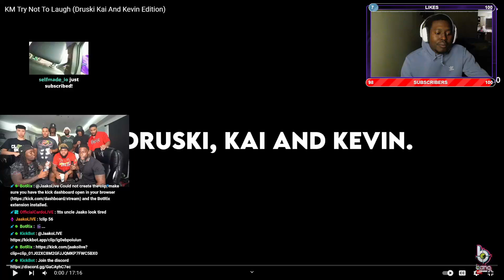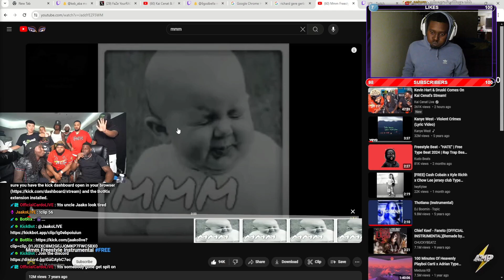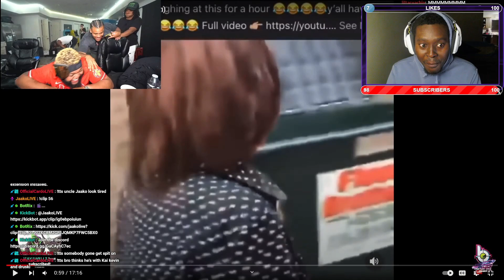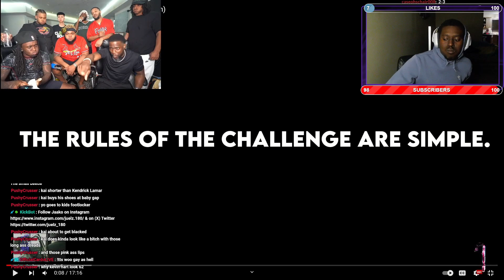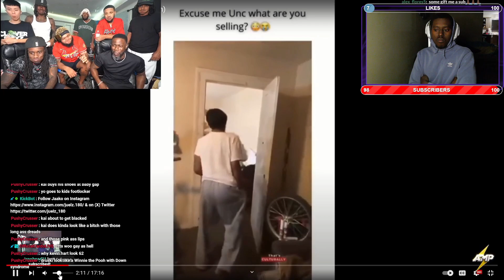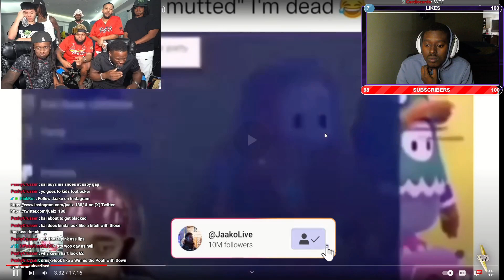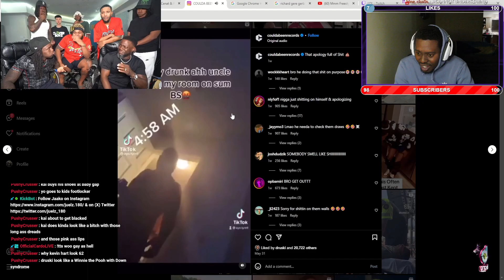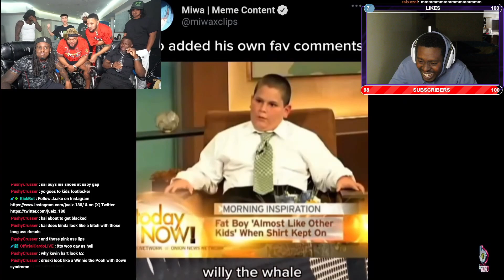KEVIN HART X KAI CENAT X DRUSKI TRY NOT TO LAUGH CHALLENGE W/ AMP jaakolive twitch amp 🐲🌟